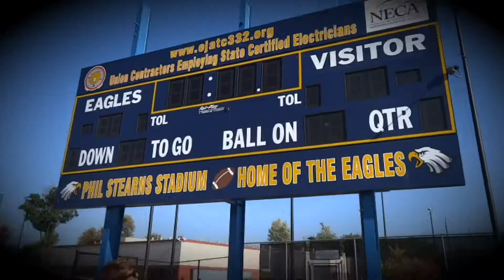Christine's High School Graduation 2013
Christine's high school graduation highlights. Oakgrove High in SJ. Congrats Christine! Hope you like the video =)